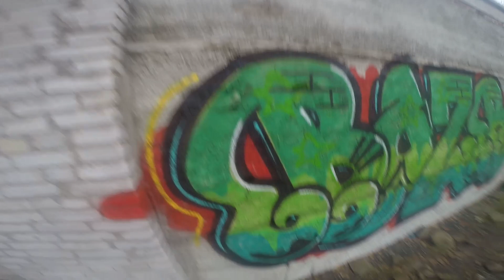BAZRO GRAFFITI STREET BOMBING 8 GREEN PEACE